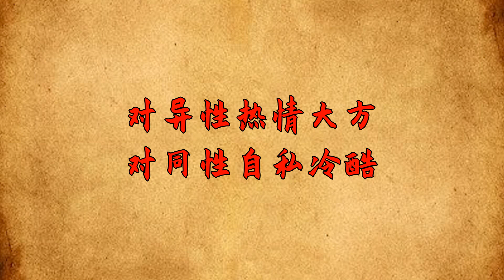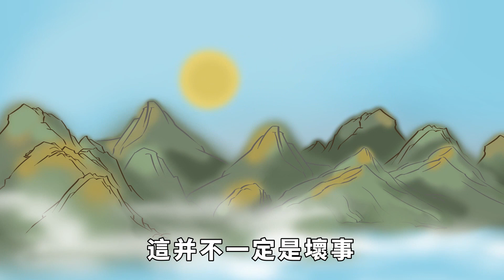骨子裏「好色」的女人，都有這幾個共性，很難隱藏【國學論壇】国学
骨子裏「好色」的女人，都有這幾個共性，很難隱藏【國學論壇】

提起「好色」，相信大多數人都會把它貼在男人的身上，覺得只有男人才有好色的屬性，在感情中不付出真摯的情感，以及欺騙女人的心。只不過，生活中有些女人也同樣具備「好色」的屬性，也許表面上給人一種很單純的感覺，但實際上都是偽裝出來的，她們根本就沒有把感情放在心裏，完全就是為了滿足自己的一些需求，而且得到了滿足之後就會把你拋棄。其實，女人的「好色」是藏不住的，只是需要你用心去觀察。通常情況下，骨子裏「好色」的女人，都有這幾個共性，藏不住，看看你有嗎？国学